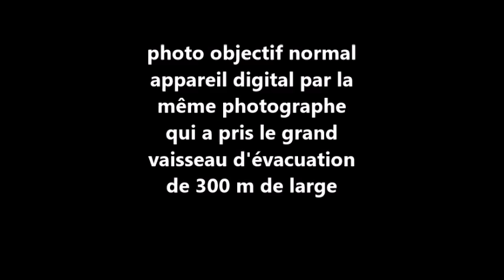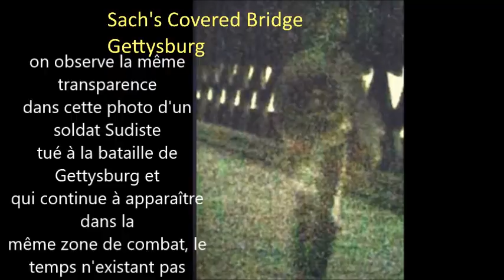O P Paranormal Indigo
Indigos et Starseeds ! Vous êtes sur la Terre, pas encore dans des dimensions supérieures galactiques même si vous venez de là-bas.. Alors apprenez à nagez dans les eaux terriennes de 3e et 4e dimension !!